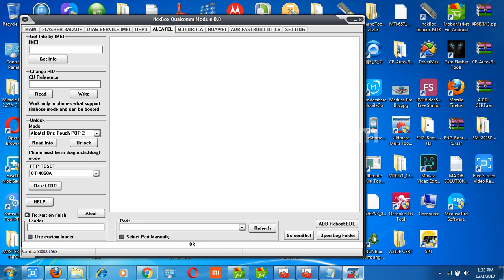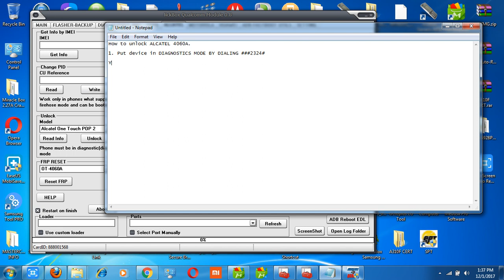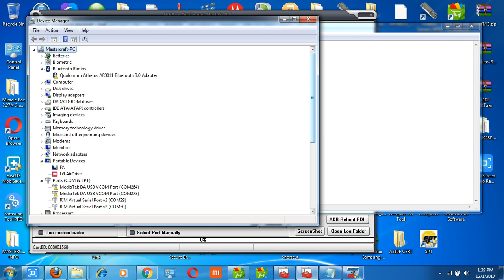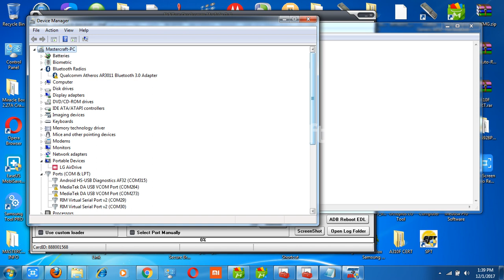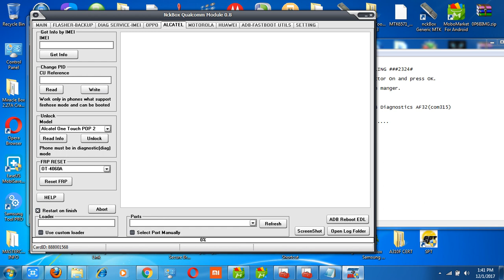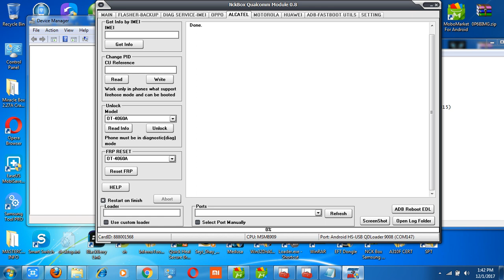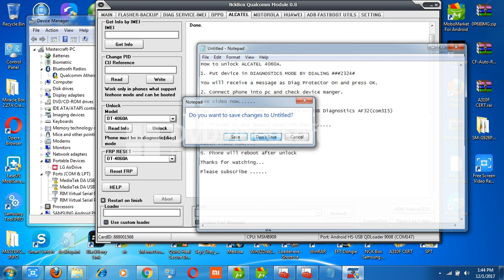How To Unlock Alcatel 4060A In Seconds.